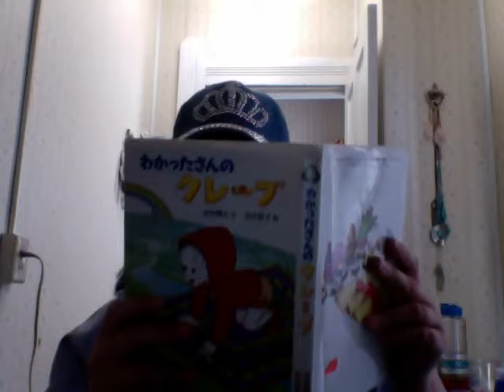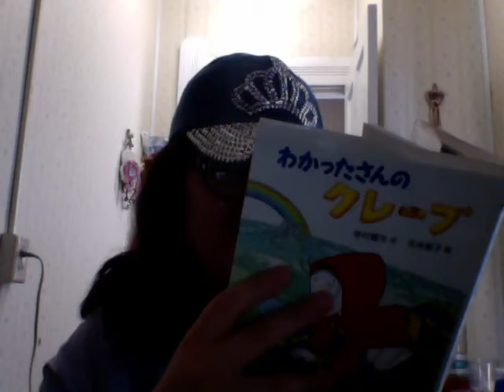わかったさんのクレープ ー わかったさんのホットケーキ